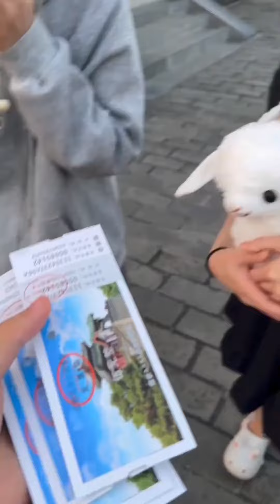挑战带日本女友逛遍中国100个城市！今日份打卡邯郸，中国三千年文化古城【我不是黄毛-】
挑战带日本女友逛遍中国100个城市！今日份打卡邯郸，中国三千年文化古城
欢迎来到“我不是黄毛的小世界”
每天都有新收获
带你走进我的生活有着很多有趣细节
只有你想不到，没有我做不到
让你拥有不一样的新体验